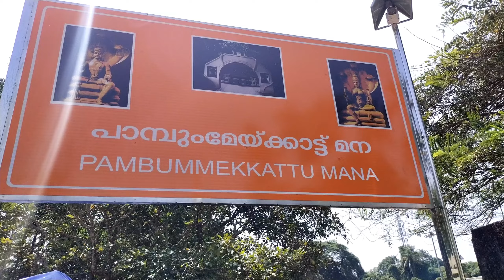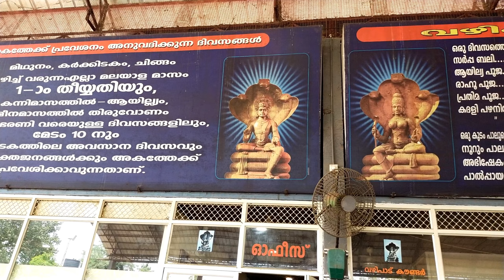ആയില്യം മഹോത്സവം-2023//Paambumekkattu Mana//പാമ്പുംമേക്കാട്ട് മന